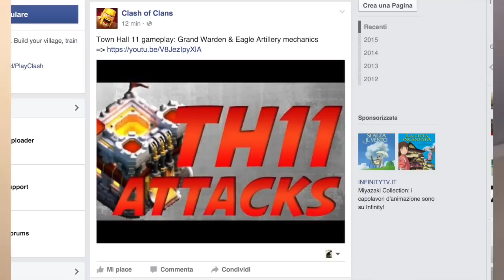Siete pronti????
Ciao ragazzi mi chiamo Kai e questo è il mio canale youtube dedicato a clash of clans! SOLO a clash!
Che aspetti ad iscriverti?
Sono cinese, e parlo bene l'italiano, ogni tanto scappano delle L ma poco importa.
Gioco in lega campione per il farming e sono stato tra i miei in Italia.
Abito nel Veneto, precisamente a Rovigo :)
Tutte le canzoni presenti nei miei video li prendo da NCS.